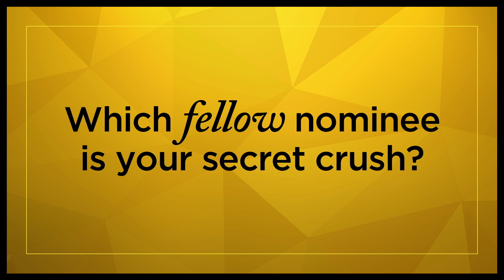Secrets of the Tony Nominees 2015: AIRLINE HIGHWAY's K. Todd Freeman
Get Tickets to AIRLINE HIGHWAY

Tony nominee K. Todd Freeman reveals his secret talent and luxurious plans for Tony hosts Kristin Chenoweth and Alan Cumming.